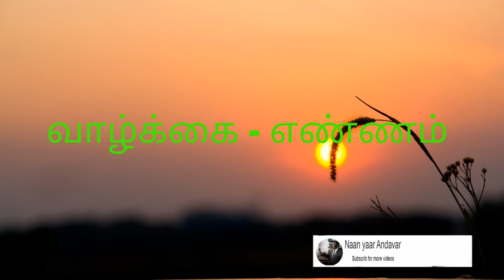வாழ்கை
-வாழ்கை கட்டுக்குள் அடங்காதது எண்ணம் செயலாக மாறிவாழ்கை நிகழ்வாக கிடைக்கிறது